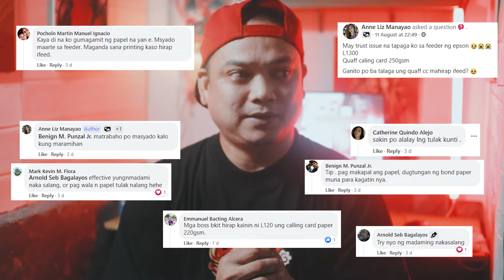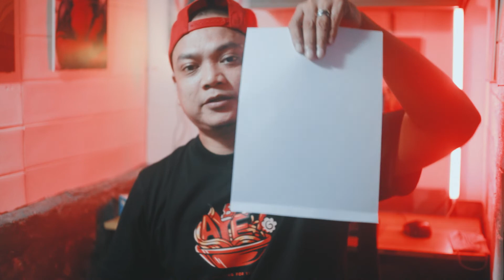250gsm No Problem | MABILIS LANG TOL | EPISODE 4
250gsm No Problem | MABILIS LANG TOL | EPISODE 4

📷 Gears used:
Main Camera: Canon EOS M50 Mark i
Main Lens: 7Artisan 25mm Manual Primelens
Backup Lenses: 50mm F1.8 Primelens
Editing: Adobe Premier Pro